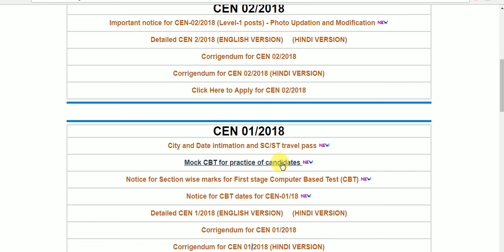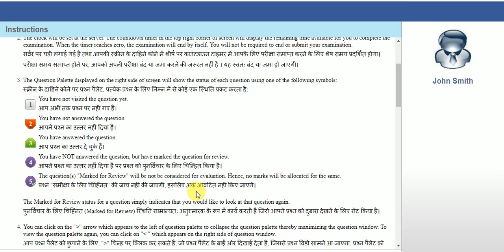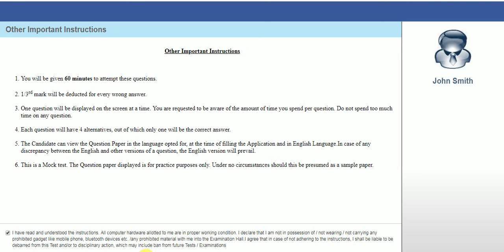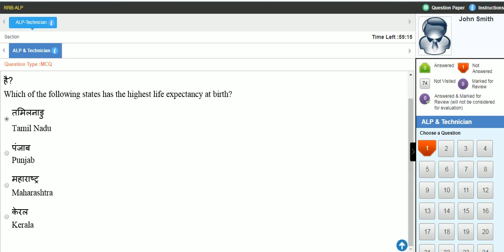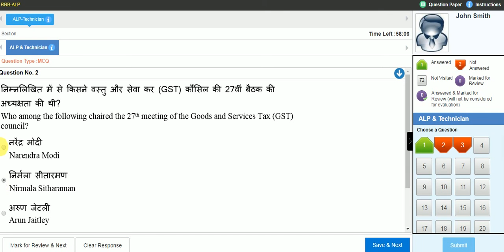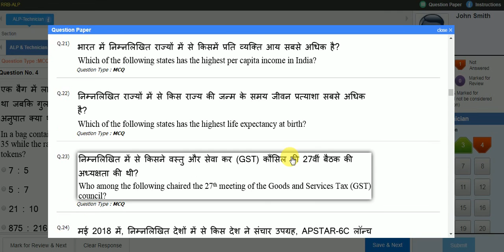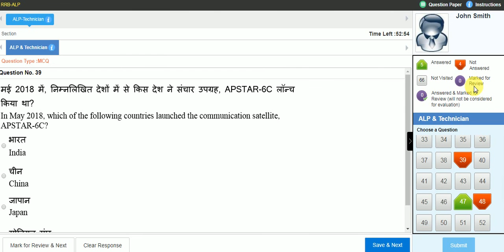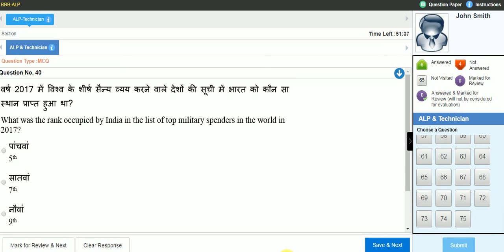Must Watch - RRB CBT Mock Test Guidance (Hindi Version)